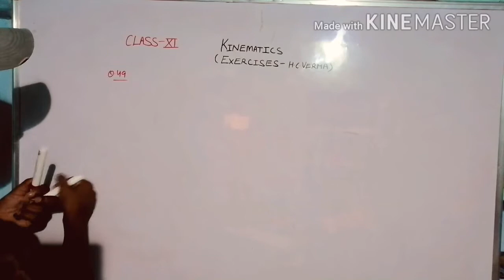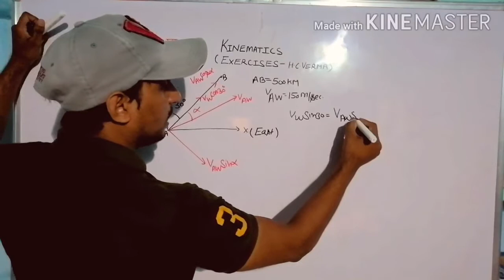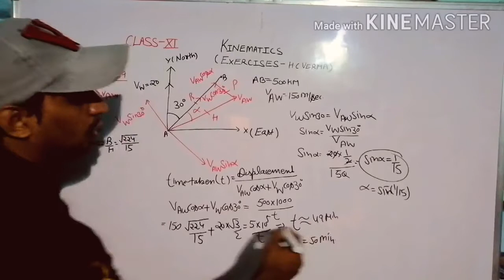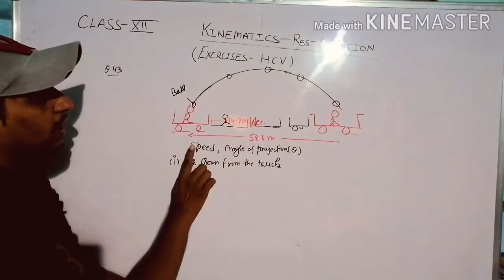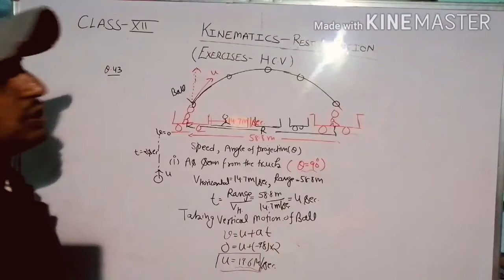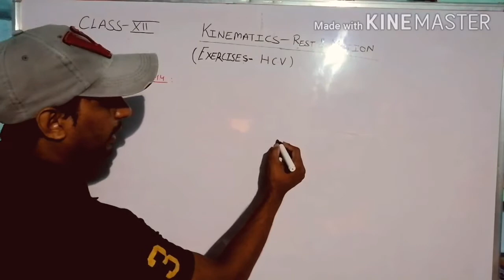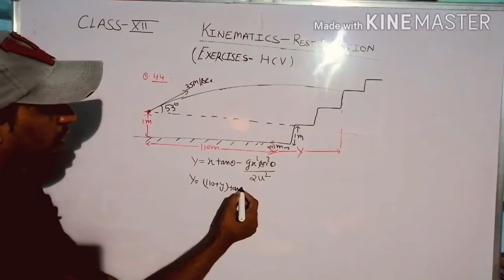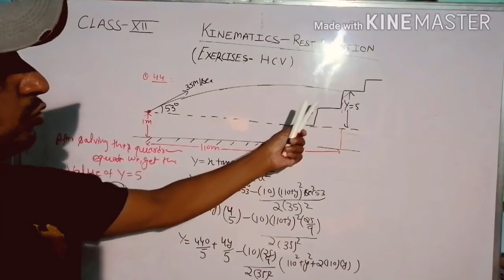Numericals of kinematics-rest & motion (H.C.verma)